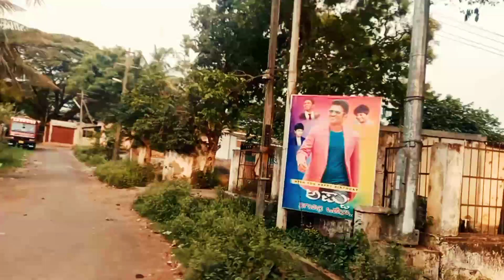Dangerous Road Per Aa gaye😲 Travel Vlog Chinky minky Voice@parasthakralvlogs6489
Dangerous Road Per Aa gaye😲 Travel Vlog Chinky minky Voice‎@Paras Thakral Vlogs

mention this channel 👇

@Shoaib Ibrahim Official   @Shafique Aasifa Vlogs   @Paras Thakral Vlogs  @parnaj randhawa  @Dipika Ki Duniya   @piyara dastarkhan Vlogs  @Manoj Dey Vlogs  @Savita Shekhawat   @Savrav Joshi vlogs   @Kurulus Osman Urdu by atv